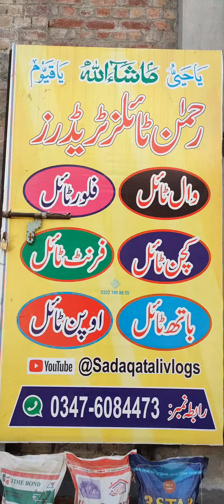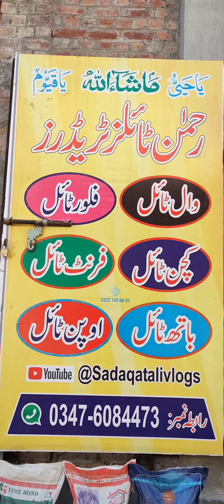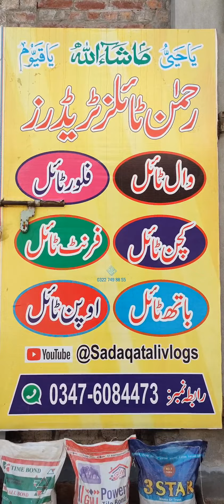Tiles2023Best wall tiles for front of house. گھر کے سامنے دیوار کی بہترین ٹائلز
گھر کے سامنے دیوار کی بہترین ٹائلزٹائل Tiles2023 tiles Tile Tiles2023 tiles.comسستی ترین ٹائلیں ویڈیو میں شیئر کر رہا ہوں جو پوری مارکیٹ میں بہت سستے ریٹ ہیں۔ سب سے سستی ٹائلیں ویڈیو میں شیئر کر رہا ہوں جو پوری مارکیٹ میں بہت سستے ریٹ ہیں۔ خالص پاکستان سے کام ریٹ واش روم کی ٹائلیں، ٹف ٹائلیں، دیوار کی ٹائلیں، چھت کی ٹائلوں کی ٹائلوں کی قیمت، سیرامک ​​ٹائلز چینی مٹی کے برتن ٹائل، کچن کی دیوار کی ٹائلیں 3d ٹائل، ماربل ٹائلز، گرینائٹ ٹائلیں، سفید ٹائلیں لکڑی کی ٹائلیں، فرش ٹائل کی قیمت گرے سستی ترین ٹائلیں، ٹائلیں فرش، ٹائلیں، ٹائلیں، ٹائل، فرش ٹائل، فرش ٹائلیں. سب سے سستی ٹائلیں، ٹائلیں فرش، ٹائلیں، ٹائلیں، ٹائل، فرش ٹائل، فرش ٹائل۔ واش روم ٹائل. فلور ٹائل، کچن ٹائل فرش ٹائل، کچن ٹائل، کچن وال ٹائل